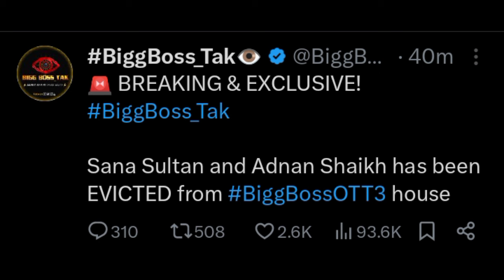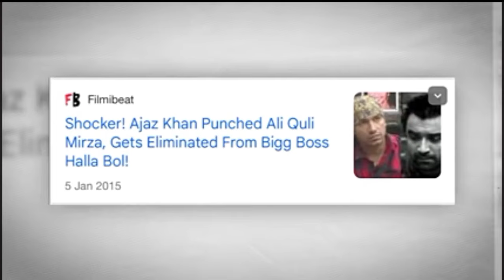Adnaan 07 evicted from bigg boss ott 3 house , Lakshay Choudhary Roast Ajaz Khan